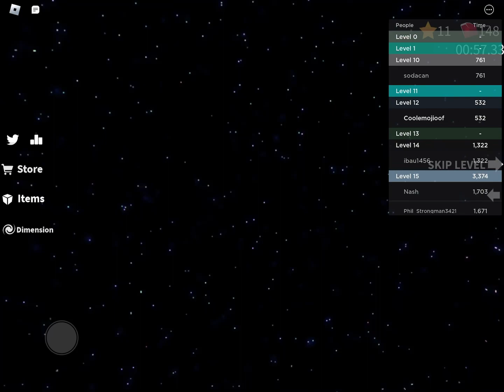A not mean message to my fans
Please understand this

Shout Out To Senpai’s Logos AnitTPR AntiSBP and Emoji Marbles FTW CoolSpeedyJosh FTL